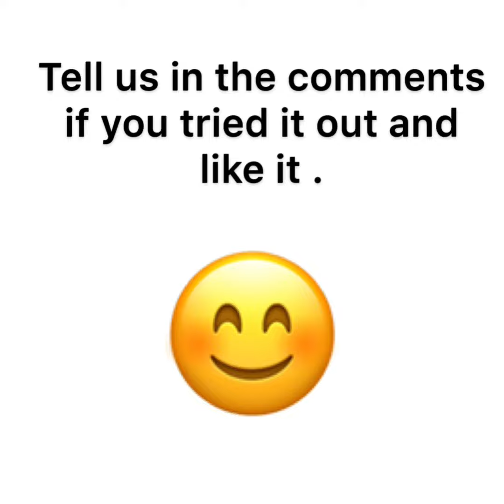How to make fried eggplant